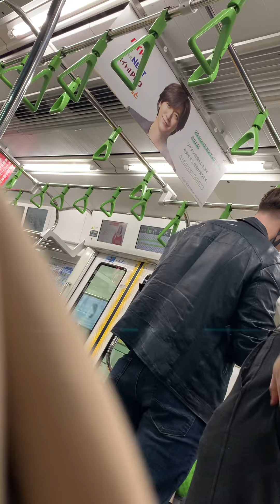Japan train not allowed smoking the Foreigners guys don’t flow 🇯🇵￼